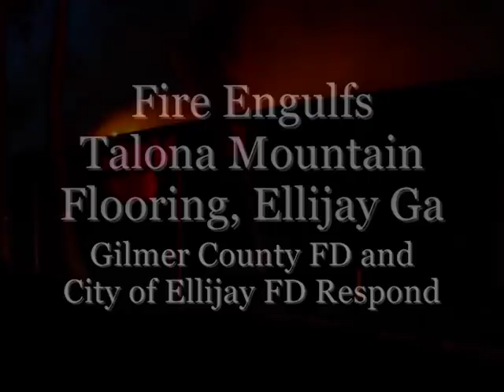Talona Flooring Fire.wmv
Gilmer County Fire Department and Ellijay City FD fight fire at a flooring sales warehouse.